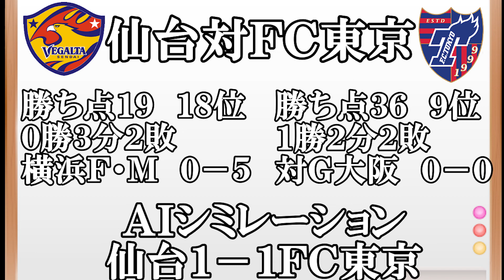【Ｊ１プレビュー】全試合Ｊ１プレビュー！ＡＩによる試合結果予測も！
ぱろぷんてＪリーグサッカーチャンネルのサブチャンネルです！
サブではＪリーグ全般を取り扱っていきます！

メインチャンネルでは九州のＪリーグクラブと浦和レッズを中心にやっています！
よかったらメインチャンネルの登録もお願いします！